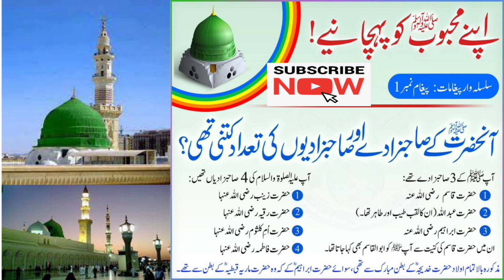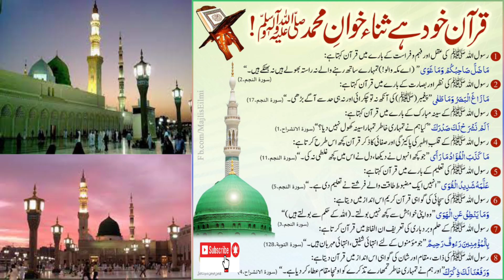تاجدار مدینہ ﷺ محمد عربی ﷺ عظیم محسن انسانیت